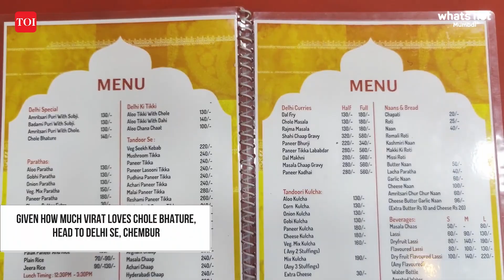The Delhi-like Chhole Bhature in Mumbai that Virat Kohli loves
Calling all Virat Kohli fans! Anushka Sharma has found her Delhi-ite husband the best Chhole Bhatures in Mumbai with authentic Delhi swad.

The humble eatery serving authentic Delhi-style Chhole Bhature, recommended by Anushka Sharma and approved by Virat Kohli is located in Chembur and when Anushka Sharma posted about it on her Instagram story, we couldn't help checking it out ourselves!

Where: Delhi Se, CG Rd, Jeevan Sangaram Nagar, Chembur Colony, Indira Nagar, Chembur, Mumbai
When: 7.30 pm onwards
Cost: Rs. 140 per plate with Chhole refills

(Video courtesy: @WhatsHotIndia)